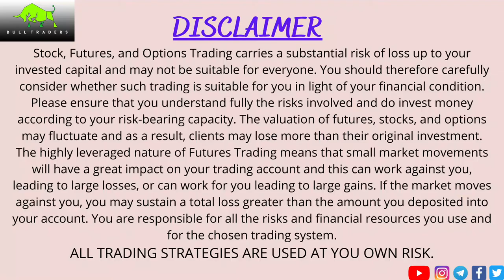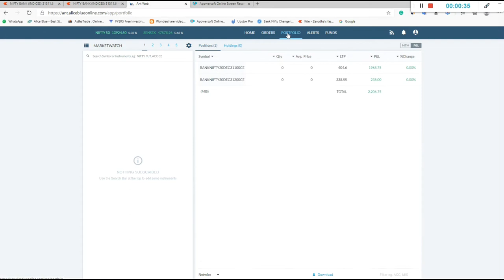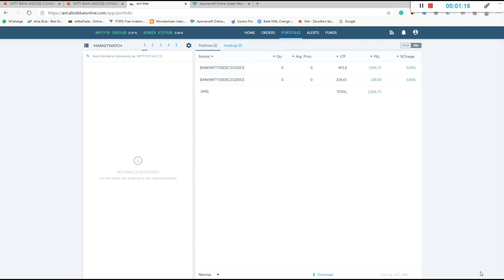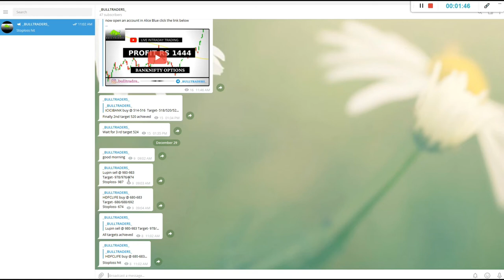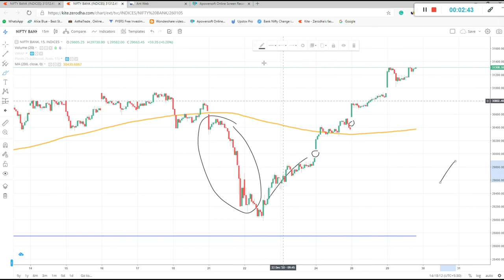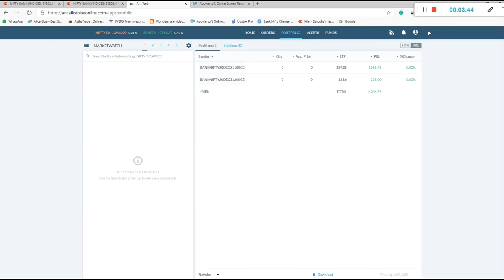|| LIVE INTRADAY TRADING || PROFIT RS 2222 || BANKNIFTY || 2020 ||